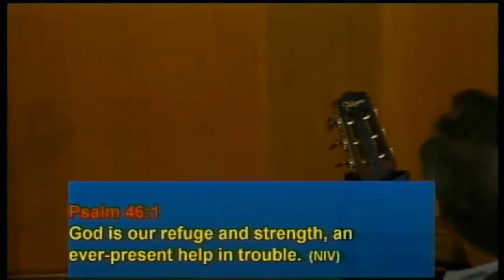God speaks into our Uncertainty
This morning we welcome Stephen Gaukroger to bring a message which he senses is
timely for Gold Hill and the wider church in the UK. Looking in particular at Psalm 46,
we will consider how this can speak into our uncertainty, both on a national and
personal level. Economic uncertainties and concerns around the shape and impact of
Brexit, together with individual challenges around parents or children, or unemployment
mean that the refuge and strength which God affords are especially pertinent….but how
do we find that stillness among the clamour to ‘know that He is God’?!
From Sunday 9th October 2016